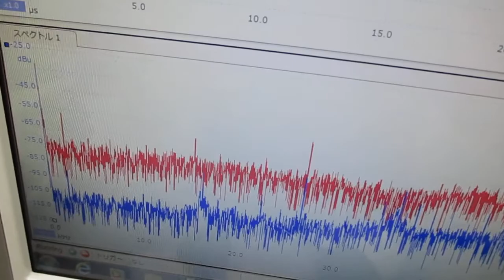超音波発振制御プローブの製造技術（超音波伝搬特性確認実験） ultrasonic-labo